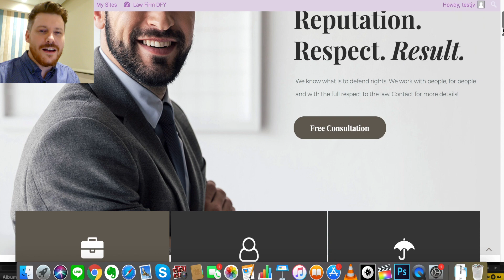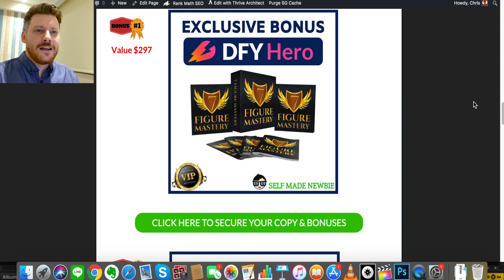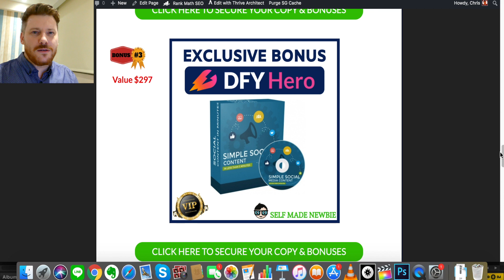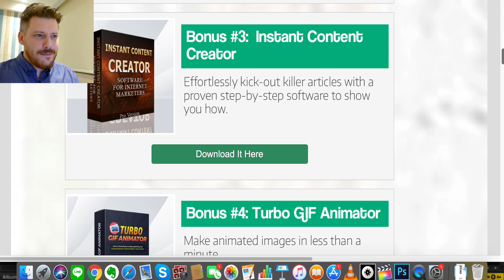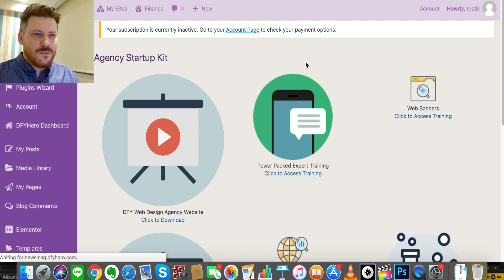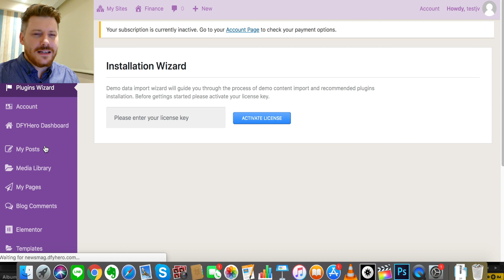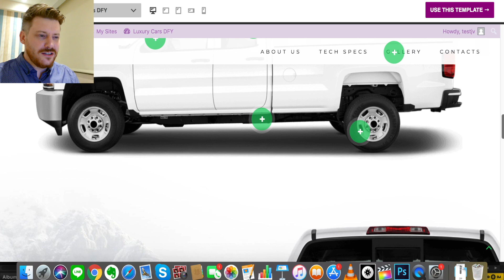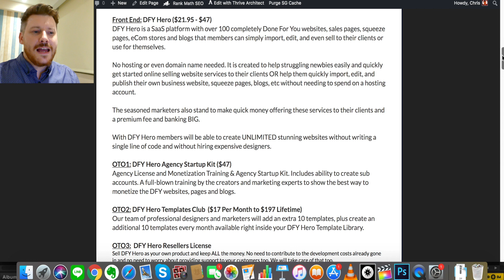DFY Hero 2.0 Review - 🛑 Exposing ALL In This Honest DFY Hero 2.0 REVIEW 🛑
See what's in the member's area in this DFY Hero 2.0 Review.
I will show you how I would use DFY Hero 2.0 and how it can make you money.
There are some special BONUSES for you when you buy through the link above.

What You Can Expect Inside DFY Hero 2.0:

DFY Hero is a Software as a Service platform that includes 100 Done for your templates that is going to help newbies and veterans alike create websites, landing pages, squeeze pages, e-com stores and blogs using an easy to use platform.

There is no need for extra hosting or buying expensive templates or themes from third-party websites. Signing up to DFY Hero is literally the only investment you need. Simply activate your page, edit it to meet your brand, or even sell it on to clients.

DFY Hero is great for not only personal pages, but as an agency, you will also be able to quickly provide pages for clients allowing you to free up more of your time. You'll be able to:

Create fully functional websites for businesses, including elements like contact pages, buy buttons, galleries, and about pages.

Build eCom sites with full integration with WooCommerce.

Create Lead capture pages and squeeze page that compel visitors to opt-in or download products.

This plug and play platform is going to sell you a lot of your time back by enabling you to create all of these things and more with click-and-activate functionality.

As a Self Made Newbie Demo viewer, you will also get access to 30+ Exclusive, High-End Bonus products that will help you get the absolute most out of DFY Hero.